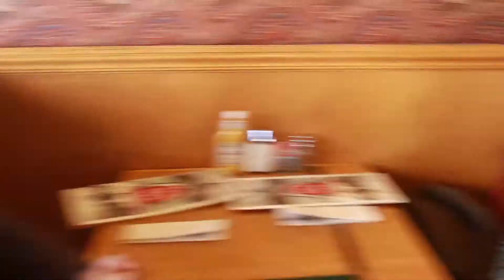Livin' it up Pilot Episode